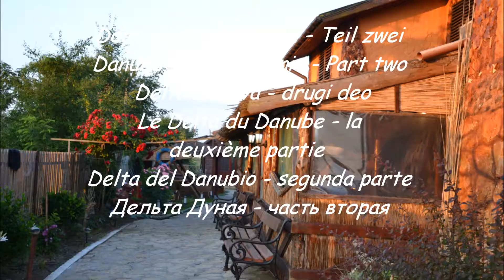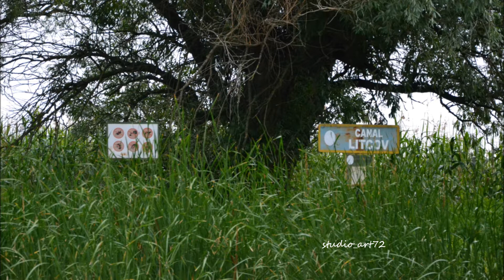Zeljko Reljic - Delta Dunava Rumunija / fotografije 2012 drugi deo.wmv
Studio_art72 2012 Rumunija  Delta Dunava

Danube Delta, Romania Zeljko Reljic
Romania Delta Danube
Zeljko Reljic , Sabac Serbia,
studio_art72 Vienna